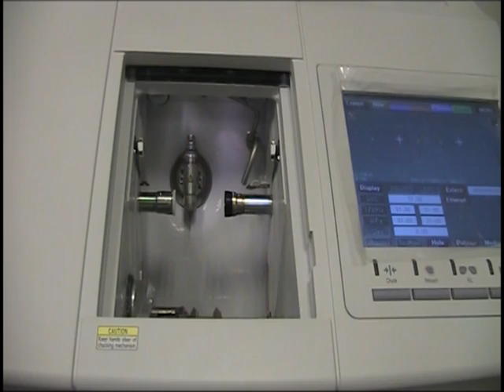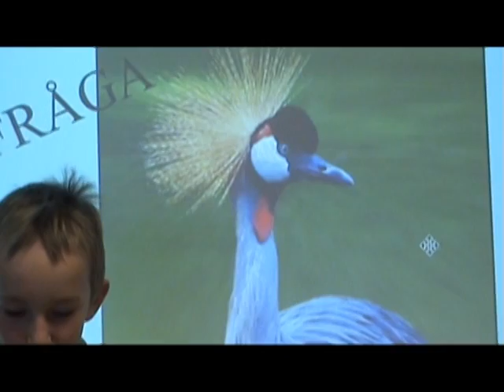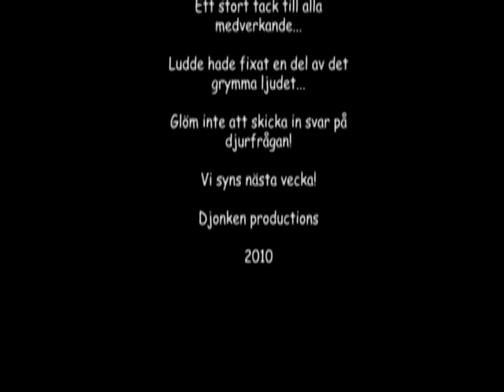Djonken V 39 2010